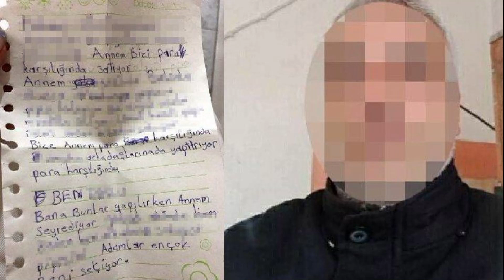ELMALI DAVASI OLAYI NEDİR?